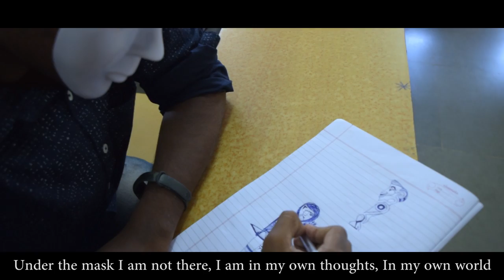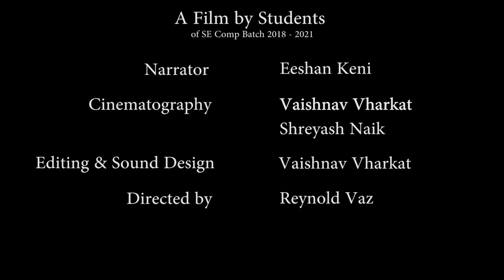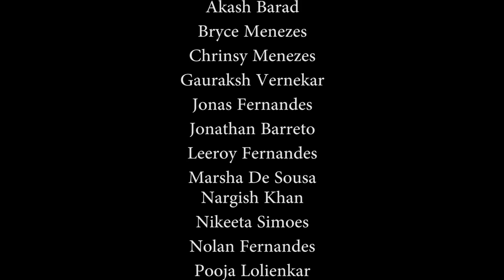Engineering?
A Short Film made by the Students of SE Computer Batch 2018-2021, Don Bosco College of Engineering, Fatorda - Goa.

Narrator: Eeshan Keni
Cinematography: Vaishnav Vharkat
                                 Shreyash Naik
Editing & Sound Design: Vaishnav Vharkat
Directed by: Reynold Vaz

Cast
Student: Eeshan Keni
Dancer: Muskan Shaikh
Security Guard: Imam Bagwan
Professor 1: Abhishek Vengurlekar
Professor 2: Shreyash Naik

Additional Cast
Aditya Hiranwale
Adriano Fernandes
Akash Barad
Bryce Menezes
Chrinsy Menezes
Gauraksh Vernekar
Jonas Fernandes
Jonathan Barreto
Leeroy Fernandes
Marsha De Sousa
Nargish Khan
Nikeeta Simoes
Nolan Fernandes
Pooja Lolienkar
Rutvija Naik
Shawn Caeiro
Shubham Lotlikar
Suvarna Sree
Yohan Fernandes

Edit: This Short Film received the First Place for Procyon 2019